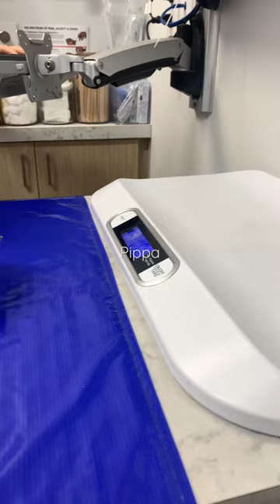LOL Not ready to know the truth! (Weigh)😝🙈😻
She normally gets out from her carriage herself and go to the weighing scale, but this year nah , not ready yet🤣🤣🤣🤣 Funny Pippa! But eventually she did! In which missed to take a video !